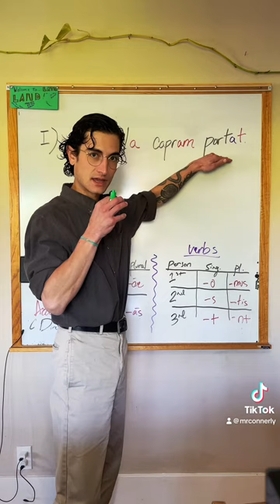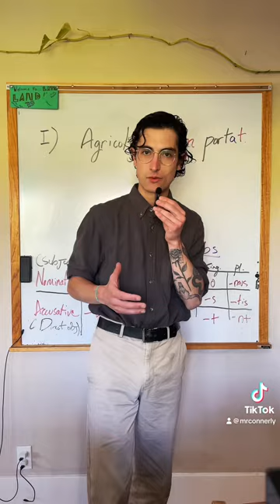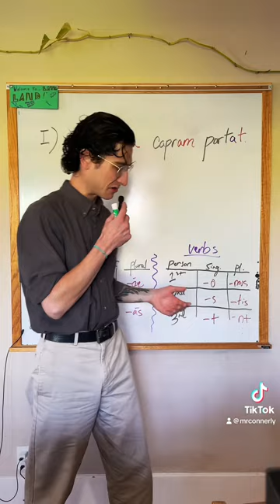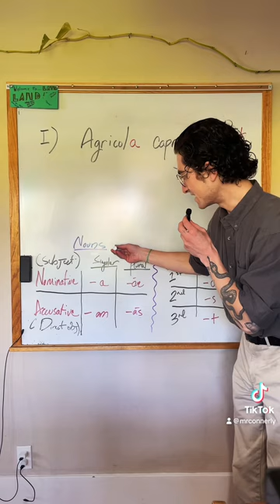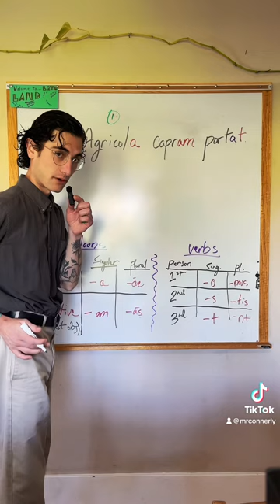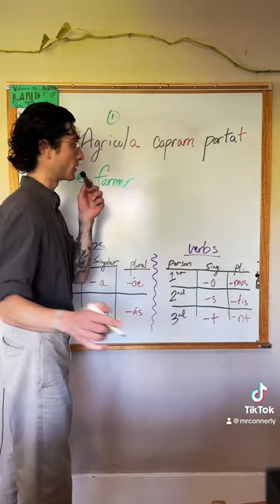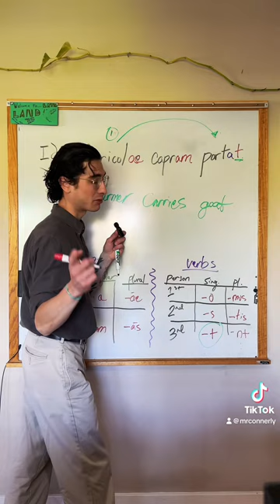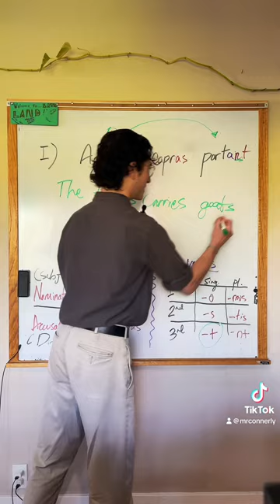￼Latin in Layman’s - A Rhetoric Revolution | Rudimentary Latin-to-English￼ sentence translation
Here I take 10 minutes to go over a simple subject – verb – object sentence from Latin into English. I talk about the subtle nuances of the Latin language, and why we rely on case usage, rather than word order. Simply put, Latin relies on endings, in order to describe how that noun is functioning in a particular way in that sentence.

￼ if you enjoyed this lesson, and potentially learn something new, and or gain some good knowledge from, I would really appreciate some love and support, hopping on over to my Apple podcast, my Spotify, or my TikTok (or all three!) if your soul is moved to do so! Always appreciate you giving your time and attention. Thank you again!